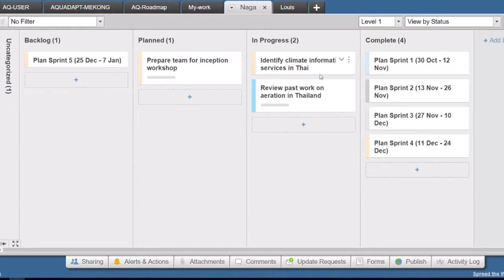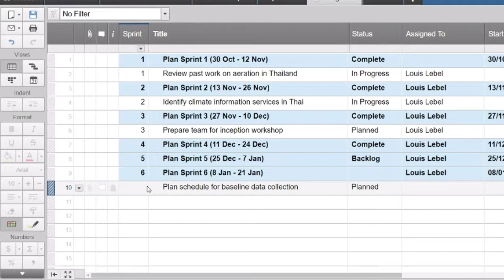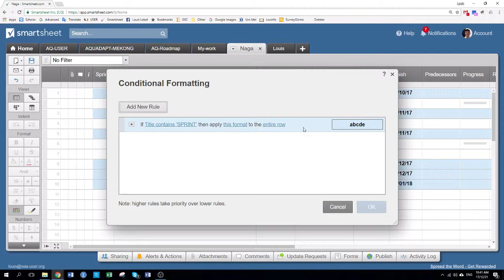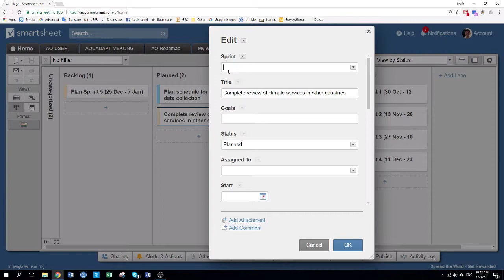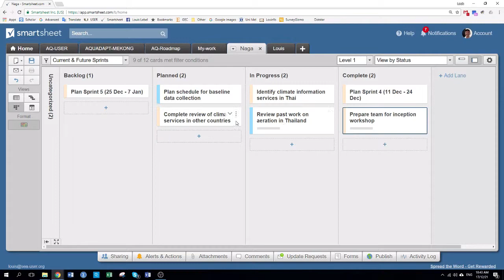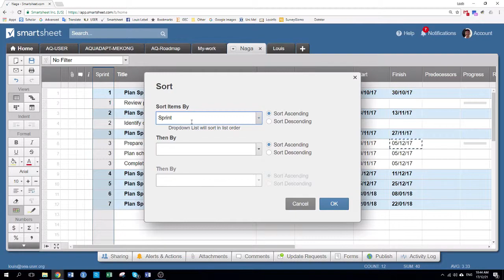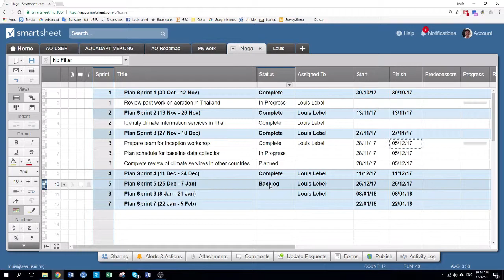Using smartsheet for SPRINT planning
Learn how to sort and use conditional formatting to keep your history of sprint tasks organized and visually simple to track.